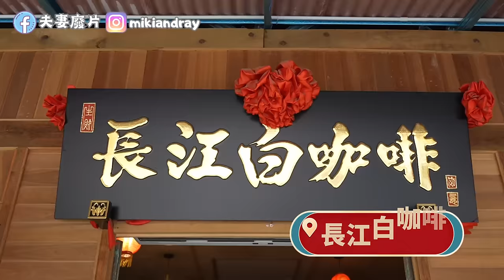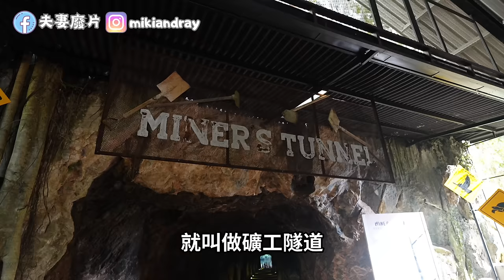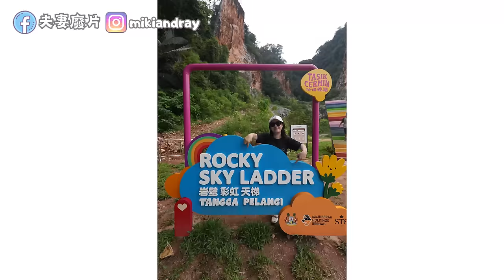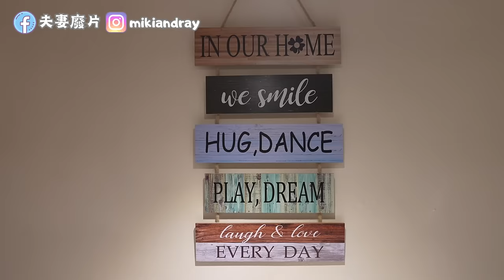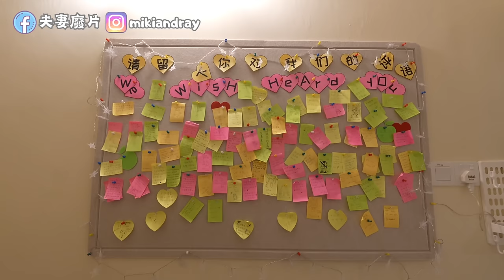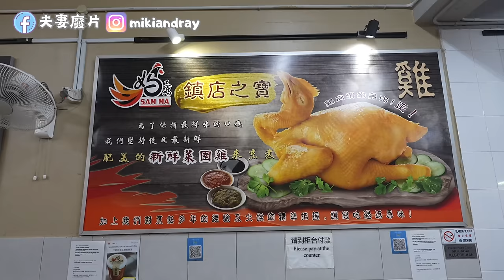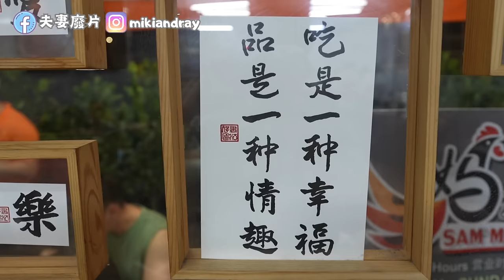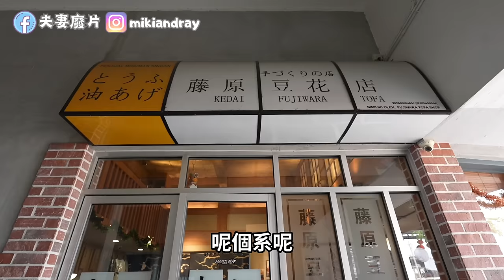【33移居馬來西亞🇲🇾】怡保真的適合退休嗎？ 帶父母玩轉怡保｜翠月樓｜長江白咖啡｜極樂洞｜鏡湖｜三媽芽菜雞｜藤原豆腐花｜Ipoh parade｜夫妻廢片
好多觀眾都叫我地一定要去怡保睇下，個邊好適合廣東人退休，就算唔識英文、馬來文，廣東話溝通都無問題。

所以今次帶埋Miki爸爸媽媽去怡保考察一下，到底佢地會唔會愛上怡保？想過嚟怡保退休呢？